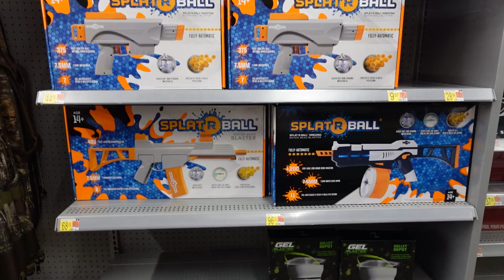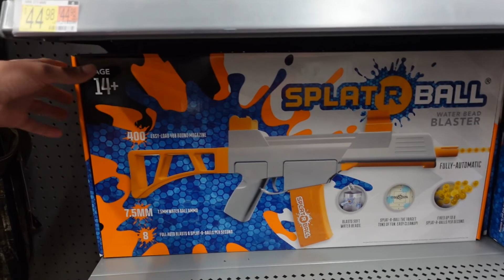We Ran Down On The Homie... He Wasnt Ready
He surprised our friend with a gel blaster